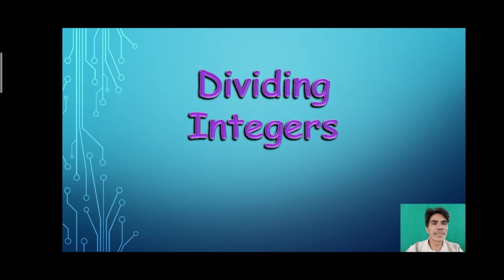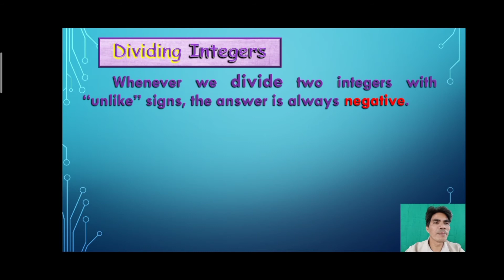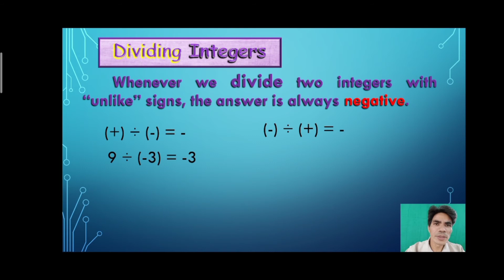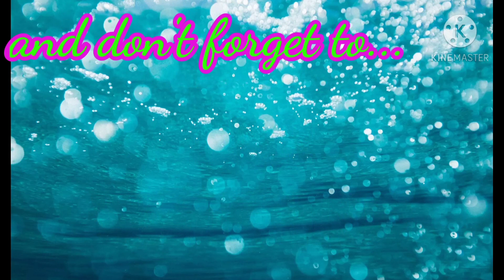how to divide integers, dividing like and unlike sign, (Math 6 - tagalog)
markmysam channel

how to divide integers, dividing like and unlike sign,

a video lesson on how to divide integers, dividing like and unlike sign,